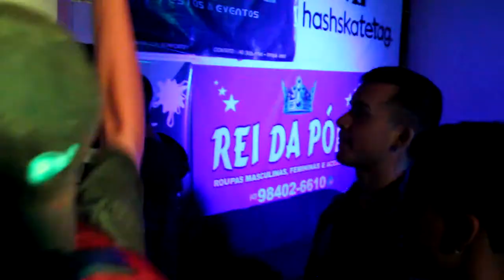BATALHA DO GALO 🐔 GOIS vs LAURO (semi-final) 110Edição | UFC | Londrina PR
BATALHA DO GALO